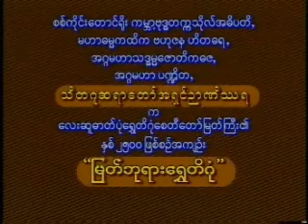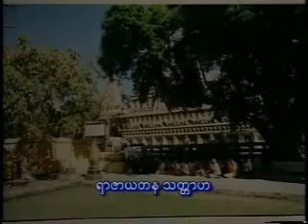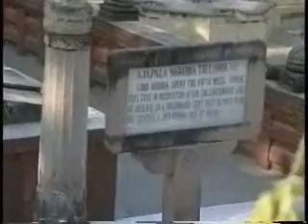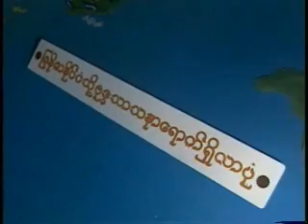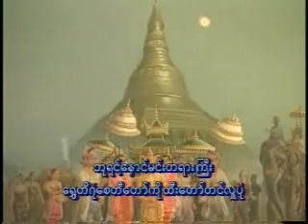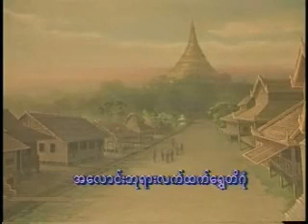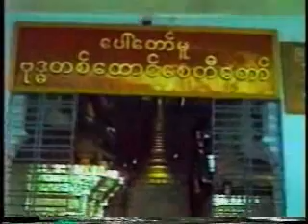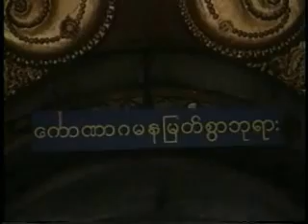ျမတ္ဘုရားေ႐ႊတိဂုံ တရားေတာ္ (1) - သီတဂူဆရာေတာ္ အရွင္ဥာဏိႆရ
ျမတ္ဘုရားေ႐ႊတိဂုံ တရားေတာ္ (1)
အဂၢမဟာပ႑ိတ သီတဂူဆရာေတာ္ အရွင္ဥာဏိႆရ      Aggamaha Pandita Thitagu  Sayadaw Dr Nanisarra  (MyanmarNet.Net Dhamma Videos)(ျမန္မာနက္)